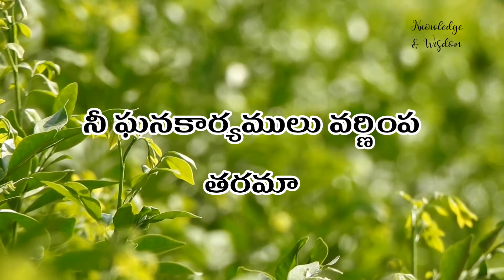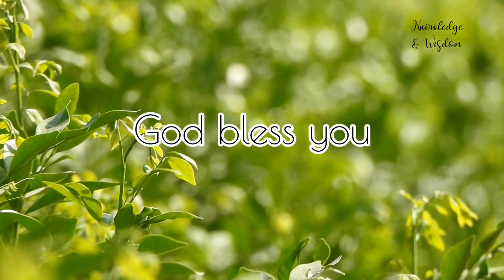NAA HRUDAYAMULO NEE MATALE SONG||HOSANNA MINISTRIES||TELUGU HIT SONGS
HOSANNA SONGS| BRO.JOHN WESLEY| BRO.YESANNA||TELUGU CHRISTIAN SONGS||